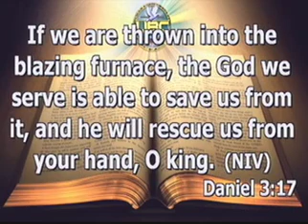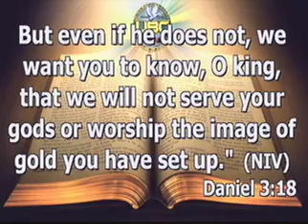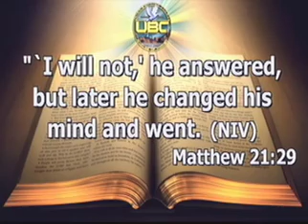Dr. Telika McCoy preaching, "Even If God Doesn't Do It" (Daniel 3:16-18) 9:30am; 9/24/17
In this sermon, Dr. McCoy compels us to reflect on continual commitment to the creator. 9:30am; 9/24/17